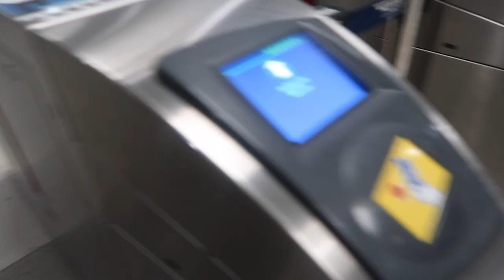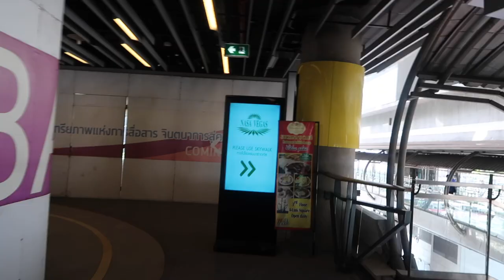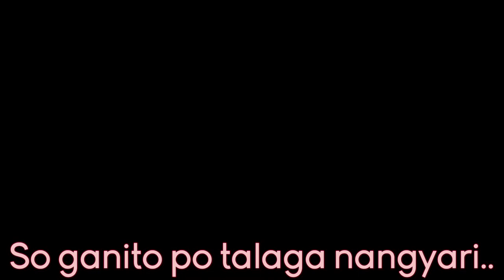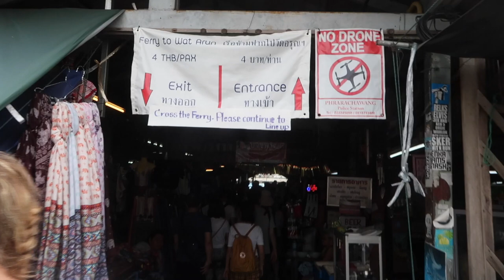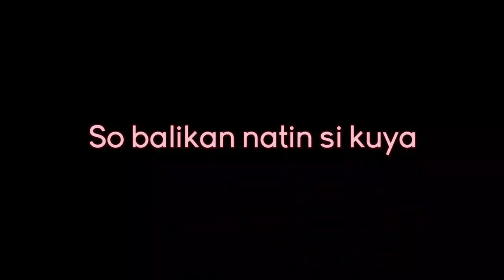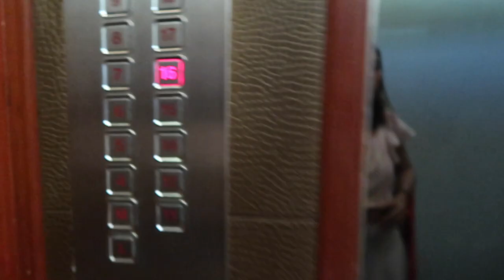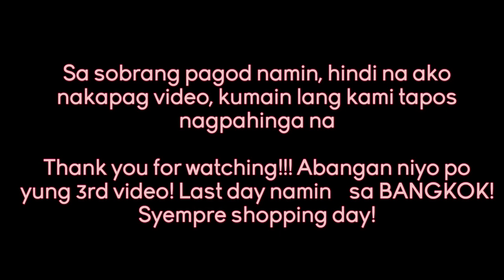THE GRAND PALACE AND WAT ARUN TEMPLE | BANGKOK | OLIVIA MAGNO | OWLIVIYA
Day 2! HELLO BANGKOK!
REMINDER: BAWAL PO ANG SLEEVELESS SA MGA TEMPLE AND YUNG SKIRT DAPAT BELOW THE KNEE, SANDALS IS OKAY!